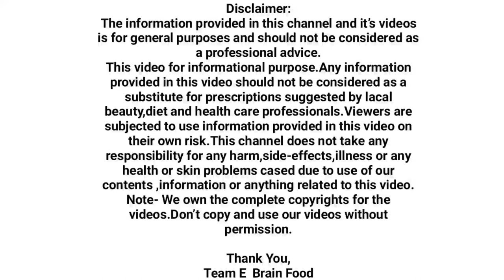त्वचारोग कोणताही असो 2 दिवसात खात्मा,सर्वोत्तम तुमच्या घरातला उपाय, खरूज गजकर्ण नायटा यावर प्रभावी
त्वचारोगावर कायमचा घरातला उपाय करा।2 दिवसात 100%फरक मिळतोच.त्वचारोग हा अनेक कारणांमुळे होतो.घामामुळे सतत त्वचा ओली राहणे किंवा हिवाळ्यात त्वचा कोरडी पडणे ही दोन प्रमुख कारणे सांगता येतील.अवघड जागेवरील अस्वच्छता असेल तर अनेक प्रकारचे त्वचा रोग होतात जसे खरूज, नायटा व गजकर्ण सारखे प्रकार होतात। या सगळ्या त्वचारोगात सुरवातीला खाज येणे हा प्रमुख लक्षण असते.खाजेकडे दुर्लक्ष केले तर पुढे त्याचे त्वचारोगात रूपांतर होते.अनेक व्यक्तींना वर्षानुवर्षे त्वचारोग असते.अनेक महागडे मलम ,गोळ्या व injection घेऊन देखील कायमस्वरूपी फरक पडत नाही। या video मधील उपाय केल्यास permenant त्वचारोग बरा होतो।फक्त सलग 7 दिवस हा उपाय केला पाहिजे. यात वापरलेले घटक स्वयंपाक घरात सहज उपलब्ध होतात।

Skin infections are very dangerous.If they not cure initially then they last for very long.skin disease are of different types like ringworm, rajkarn, nyta,kharuj,isab . Itching is primarily indicator of skin disease. Use this home remedy.ingrediants are easily available in your kitchen. Use this atleast for 7 days for permanent effect.
E brain Food
ebrainfood